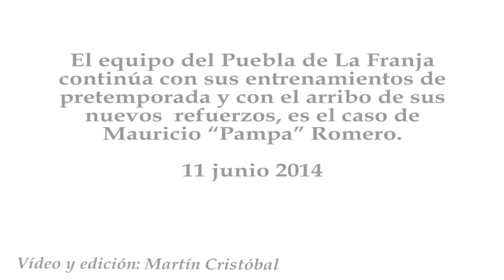Mauricio "Pampa" Romero reporta con el Puebla de La Franja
El equipo del Puebla de La Franja continúa con sus entrenamientos de pretemporada y con el arribo de sus nuevos refuerzos, es el caso de Mauricio "Pampa" Romero.
11 junio 2014